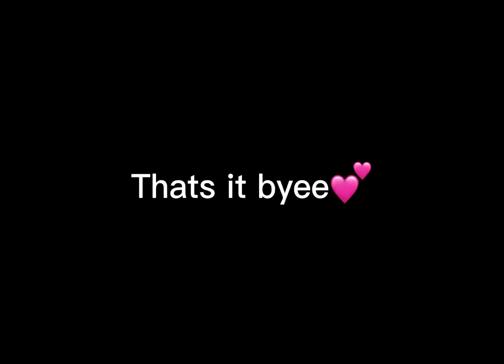Super stylist Saint Patrick update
Playing super stylist lol .😂

I will play more 𝓰𝓪𝓶𝓮𝓼.

This is a St. Patricks update ✨🍀🍀🍀

I ᴘᴏsᴛ ɢᴀᴍɪɴɢ ᴠɪᴅᴇᴏs ᴀɴᴅ sᴛᴜғғ ᴘʟᴇᴀsᴇ ʀᴇᴄᴏᴍᴇɴᴅ ᴍᴇ ɢᴀᴍᴇs